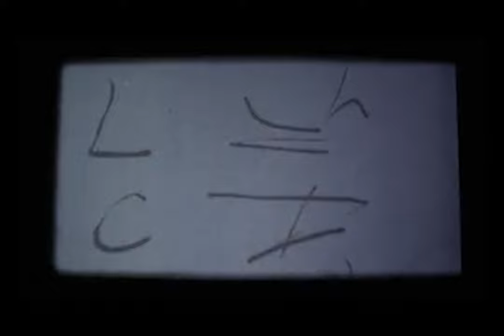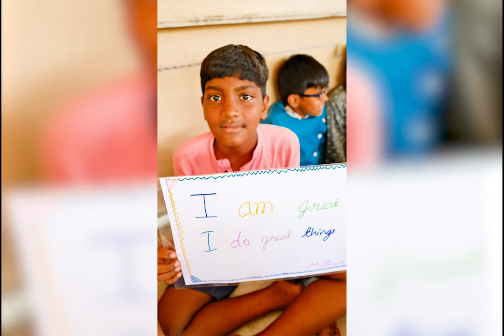Young Children Camp 7 days from May 1st- May 8th.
India was the Richest Country in the world until 17th Century. Gurukul Education System was foundation of Ancient Rich India. Gurukul Camp is a joyful experience, living in Nature. An application of Ancient Gurukul Values into Modern Life. An updated version of education system for super speed children. All round development within 3/4/5 weeks.
1. Yoga :Asana for Body, Pranayam for Mind, Meditation for Soul. Practice of Silence removes Stress. Gurukul Camp makes Happy Individuals
2. Applied Learning - Complete entire year academic syllabus not reading text book, but by Doing Hands On Activities.
3. Fun & Adventure - Trekking, Campfire, Cooking, Fun Games etc(15).
4. Career Guidance and orientation of futuristic technologies by leading Industry Experts, from Ayurveda - Artificial Intelligence(AI), Automation etc(9).